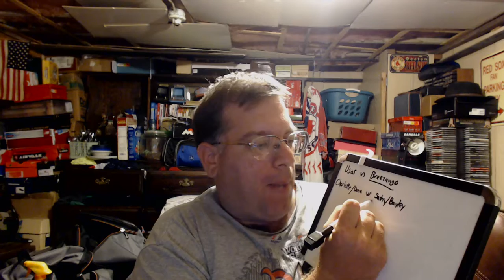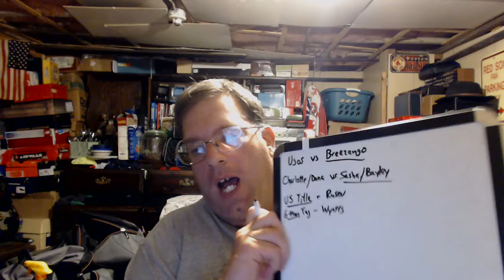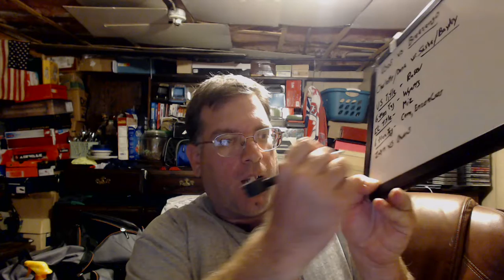TPL #560: WWE Battleground Results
Battleground results from WWE's PPV last night.